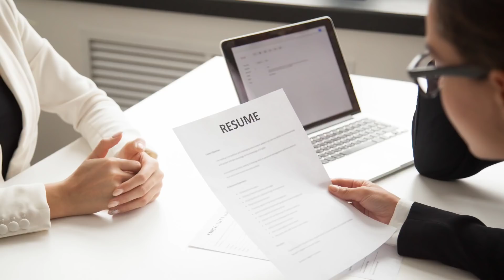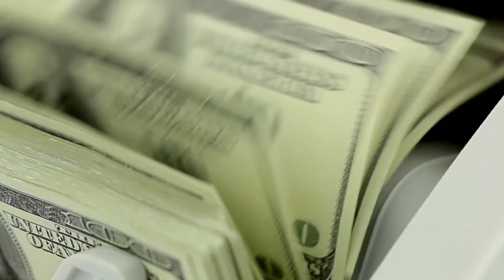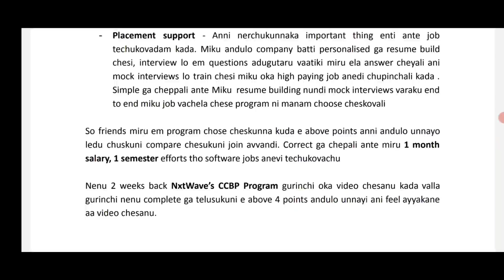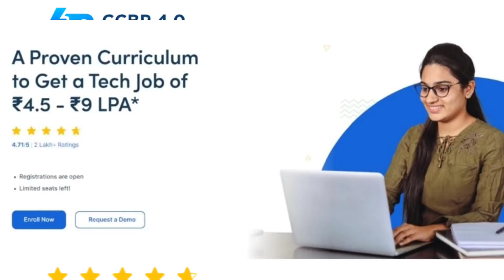Top Software కంపెనీలలో జాబ్స్ సాధించడానికి పక్కా మార్గం | 30 Lakhs Jobs|CCBP 4.0|IT Jobs In telugu